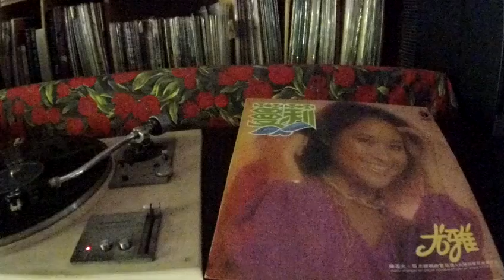尤雅 You Ya -- b3 今宵多珍重